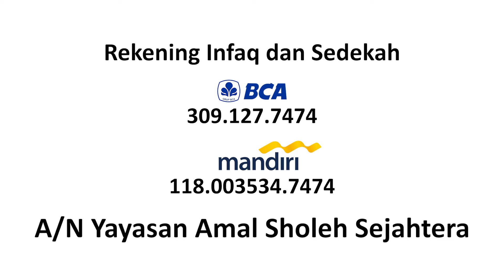Penyaluran Bantuan Untuk Keluarga Prasejahtera - Pondok Yatim dan Dhu'afa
Alhamdulillah, telah terlaksana program Penyaluran Bantuan Untuk Keluarga Prasejahtera. Proses penyaluran dilaksanakan bertempat di Asrama Bintara
Jl. Bintara No.11A, RT.003/RW.019, Jakasampurna, Kec. Bekasi Bar., Kota Bks, Jawa Barat 17145

Alhamdulillah acara ini berjalan dengan baik karena izin Allah SWT dan bantuan dari para donatur

Kami sangat berterimakasih kepada donatur yang telah berpartisipasi pada program ini

Teruskan kebaikan dengan berbagi kepada yang membutuhkan